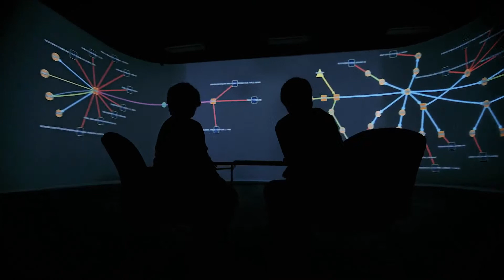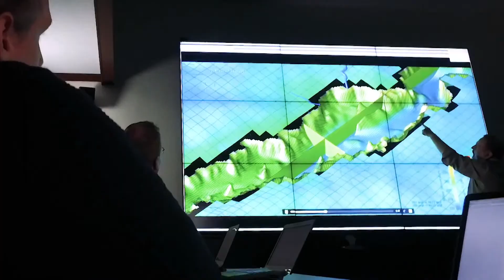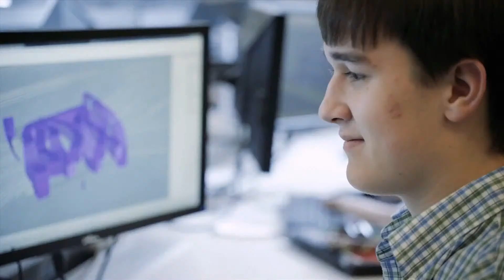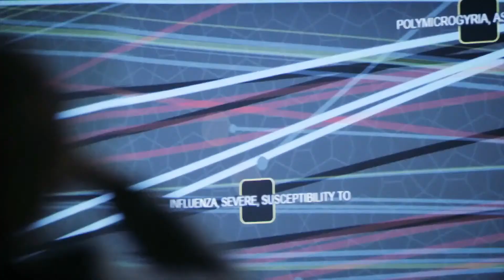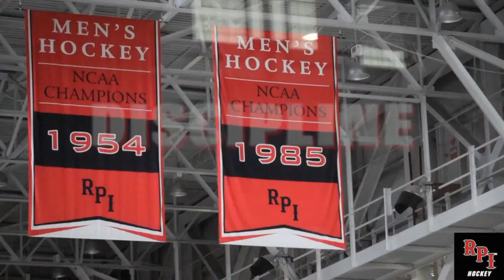RPI Men's Hockey vs. Mercyhurst University (10/08/22)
"Originally Published: Oct 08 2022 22:27:50 GMT-0400 (Eastern Daylight Time)
Original Title: RPI Men's Hockey vs. Mercyhurst University